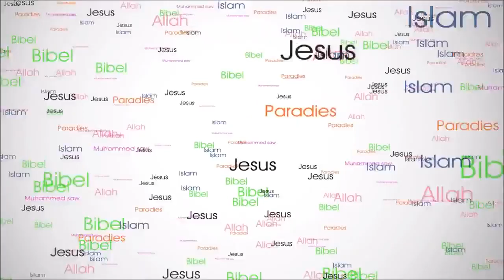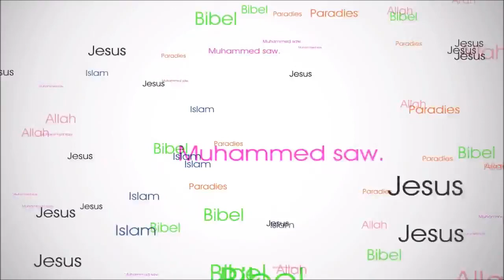Messerattacke in Hamburg!!!!! Die Helden von Hamburg waren Muslime!!!!!!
Wenn Muslime sich Islamisch verhalten,dann sind diese Menschen Namenlose Passanten! Wenn Muslime bzw.sogennante Muslime sich Asozial verhalten,dann sind diese Menschen Jihadisten Islamisten usw.

Lass dich von den Medien nicht blenden.